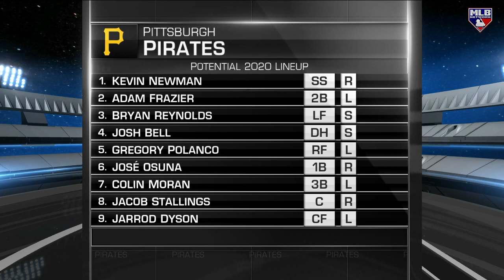Derek Shelton joins MLB Tonight to talk short season